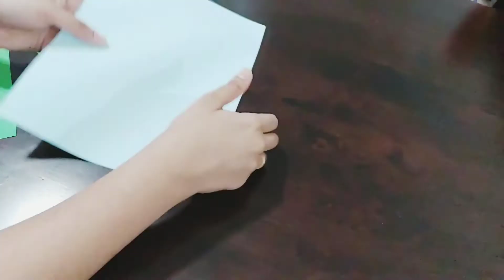How to make an easy paper flower anniversary card in 5 minutes